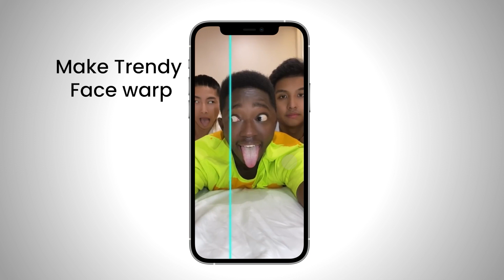Time Warp Scan - Face Scanner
Key Features Time Warp Scan - Time Warp Filter Camera
🔰 Time warp scan photo filter and face scan easily
🔰 Time warp scan or warp scan with line camera & face scanner function
🔰 Support face warp, face filters and Photo Warp
🔰 No watermark after using face scan /warp filter
🔰 Use Time warp scan effects, slit scan effects, face filter effects, and face distortion function
🔰 Give the body parts more special & creative shapes
🔰 Choose "blue line scanner" direction by vertical or horizontal
🔰 Adjust the speed of the " blue line filter " as you want.
🔰 After creating photos & videos with the Time warp filter app save them to the gallery.
🔰 Time warp face scan or Time warp effect makes the face transform into another shape.
🔰 With Time warp scan 3d converts images to different funny looks when time warp's Blue line filter warp slider is over.